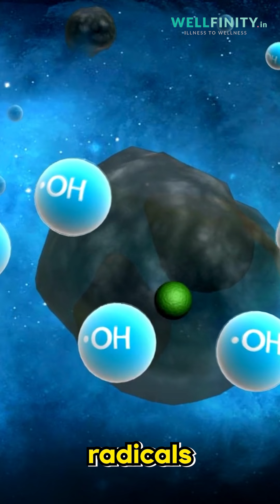Lifestyle Hack: Not All Cooking Oils Are Healthy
🧑‍🍳 Cooking Oils Can Impact Your Health Bigg Time!

🍳 Cooking oil isn't just about flavor—it's about your health.

⚠️ Not all oils are created equal, especially if you have chronic or autoimmune conditions.

❌ Avoid chemical, unrefined & seed oils due to their harmful processing methods. These oils easily oxidize, forming harmful free radicals that damage cells.

🌿 Excessive Omega-6 fatty acids promote inflammation. This is particularly concerning for those with chronic illnesses.

🧈🥥 Opt for desi ghee (bilona method) and wood-pressed virgin coconut oil for cooking.

🥑🍈 For shallow frying, choose virgin olive oil or avocado oil—they’re less prone to oxidation and inflammation.

🛡️✨ Choosing the right oil can significantly impact your health. Go for oils that reduce inflammation!